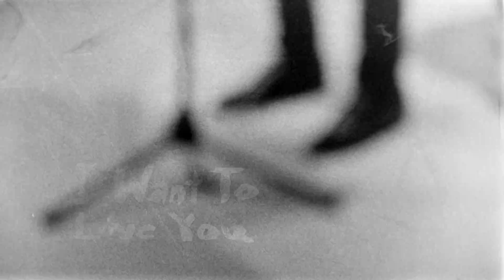Michael Rault - I Want To Love You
Directed by Mike Mclaughlin and Produced by Blake McWilliam

First single from Michael Rault's EP 'Whirlpool'
Coming summer 2012 on Pirates Blend Records